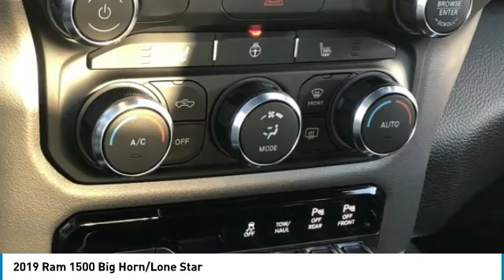2019 Ram 1500 Charlotte NC D195148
2019 Ram 1500 Big Horn/Lone Star

You'll love this 2019 Ram 1500. This is a truck you'll want to take home. Call and get in touch with Keffer Chrysler Jeep directly, and be the first to open the truck door today!